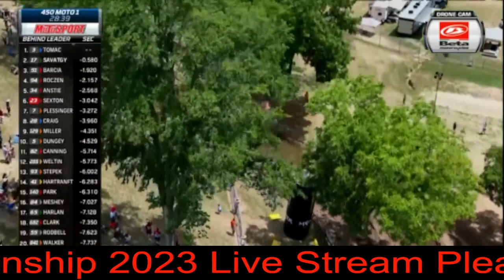🔴`LIVEStream!!` Lucas Oil 2023 Redbud Pro Motocross Championship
"Lucas Oil 2023 Pro Motocross Championship"
The 2023 AMA Pro Motocross Championship, presented by AMA Pro Racing, will commence on Saturday, May 27, from Southern California’s Fox Raceway. The 11-round campaign will travel to 10 different states, with visits to iconic venues like Hangtown, Thunder Valley Motocross Park, High Point Raceway, RedBud MX, The Wick 338, Spring Creek MX Park, Washougal MX Park, Unadilla MX, Budds Creek Motocross Park, and Ironman Raceway. Red Bud MX is a US motocross race track located in Buchanan, Michigan, USA. The track is located just north of town, surrounded the agricultural farming fields. It is home to one of the largest motocross tracks in the Midwest, is favorite to many pro riders, and is also known to have "The best dirt on earth." The track attracts 30,000+ attendees every Fourth of July weekend for the AMA Motocross Championship.

EVENT FORMAT
THIS IS NOT AN OPEN ENTRY EVENT!  YOU MUST RACE A MIDEAST AREA QUALIFIER IN ORDER TO ENTER THIS REGIONAL.  NO EXCEPTIONS.  If you raced a Mideast Area Qualifier but did not complete and pay for the MX Sports qualifying form for a class, you cannot enter that class at this event.
Friday is practice day.  2 rounds of practice for each group.
Every class races both Saturday and Sunday.  It’s a 3-moto format held over two days.
There will be qualifiers in many classes.  Read the MX Sports Supplemental Rules regarding the qualifier and LCQ details.
THURSDAY
Gate opens at 4:00 pm (EST) and stays open all weekend, including overnights.  There is no early entry and no place to line up outside the track entrance.  See Staging info below.  If  you’re not in Staging, you should arrive at 4:20 or later.  All vehicles from Staging are directed through the track entrance by police and all others follow.
FRIDAY
Regional Practice starting at 10:00 am (EST)
Race order will be posted at registration Friday night or Saturday morning.
SATURDAY
One short round of practice for each group starting at 8:30 am.  Racing immediately following.
SUNDAY
Short practice at 8am, immediately followed by racing.

lucas oil redbud pro motocross championship 2023 schedule,
lucas oil redbud pro motocross championship 2023 price,
lucas oil redbud pro motocross championship 2023 dates,
lucas oil redbud pro motocross championship 2023 location,
lucas oil redbud pro motocross championship 2023 tickets,
redbud tickets 2023,
redbud 2023 tickets,
lucas oil pro motocross 2023 schedule,
lucas oil pro motocross 2023 tickets,
ama motocross 2023,
ama motocross 2023 schedule,
when is red bud 2023,